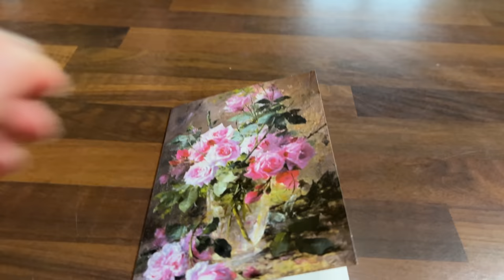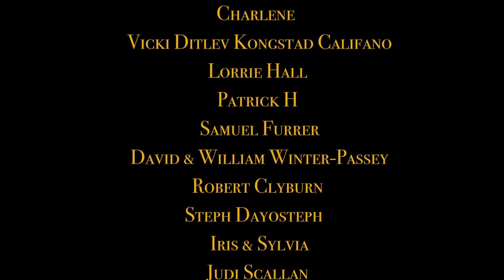EP73 Bad News : The Reason Why You Haven't Seen The Dogs Lately..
Bad News : The Reason Why You Haven't Seen The Dogs Lately..

We love our 2 dogs and the kids absolutely love them !
They are the most amazing family dogs .
For Emma they are just big cuddly bears even though they are huge Cane Corso , Italian Massifs x
Their heart is as big as they are and they are the kindest dogs .

We have had some ups and downs but better moments are on their way  .

Find out the reason why the dogs haven't been much seen on our latest vlogs .

Bad News , Dogs , Cane Crorso   , kindest dogs , family dogs , Italian mastifs ,  bordeaux life , chateau lagorce , chateaux in france  doing it ourselves escape to the chateau escape to the chateau diy french chateau french country house